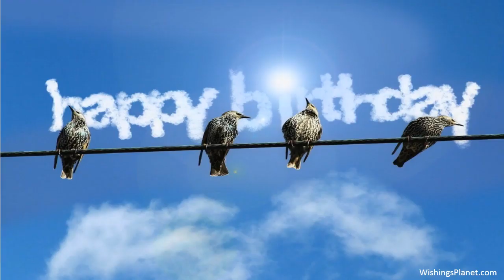Happy Birthday to Junior